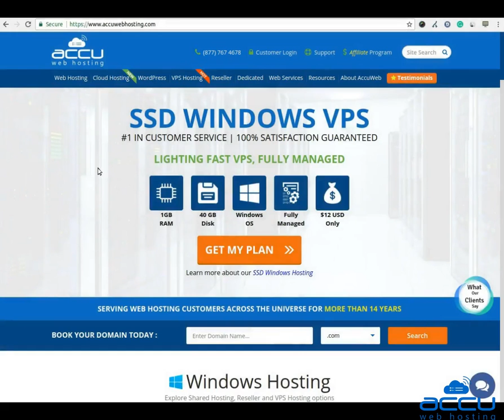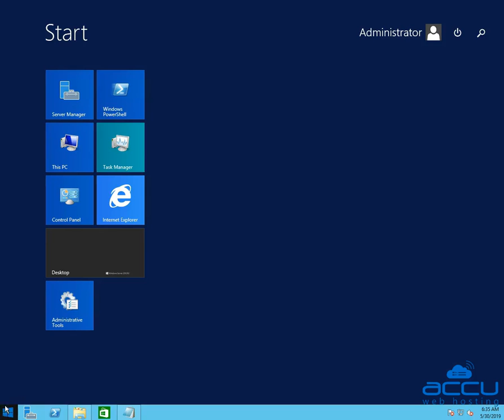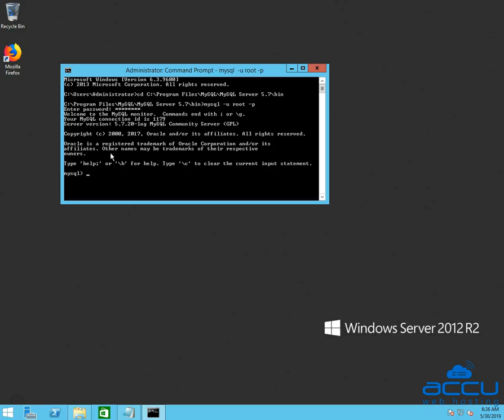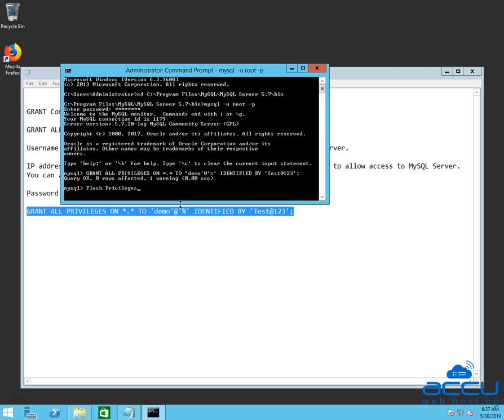How To Allow Remote Connection To MySQL Server In Windows Server?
This video tutorial will help you to allow remote connection to MySQL in windows server.